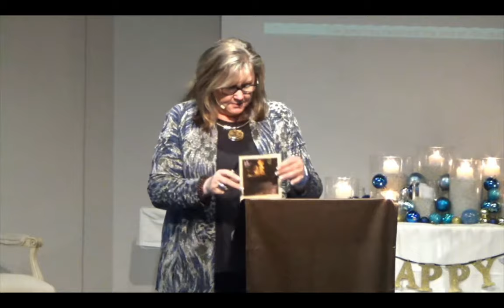Rev. Alice Reid talks about "A Wholeness Revolution"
Rev. Alice Reid talks about "A Wholeness Revolution", and leads a Burning Bowl Ceremony and meditation, Sunday December 31, 2023.

If this talk moved you, please consider making a donation to our Center using the following link: